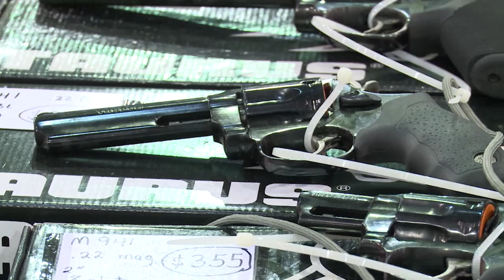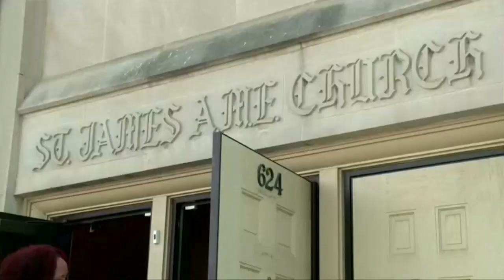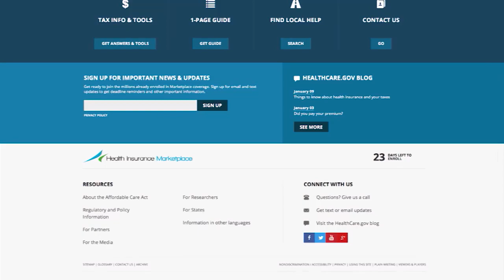Newsmax Prime | Bernard Kerik discusses race relations after the South Carolina shooting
Bestselling author and former NYPD commissioner talks about race relations after the South Carolina shooting and gun control—should churches and places of worship have weapons and armed guards?